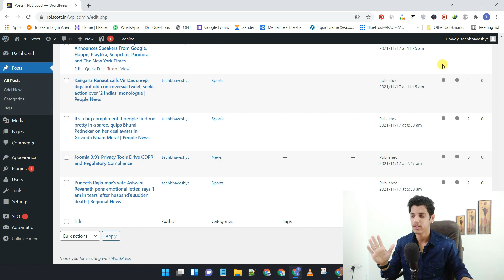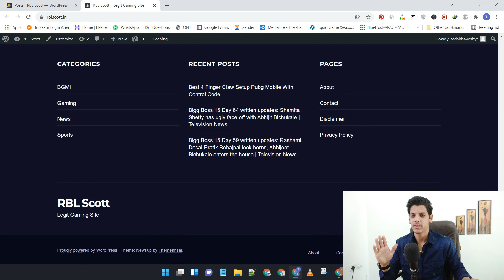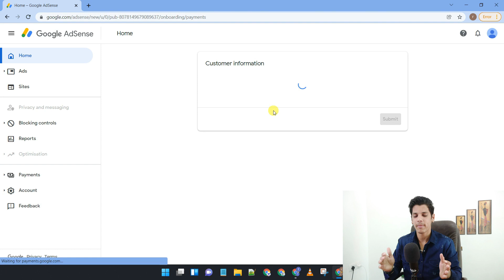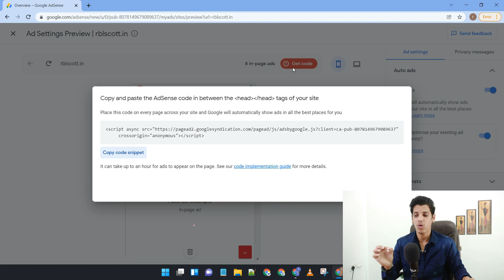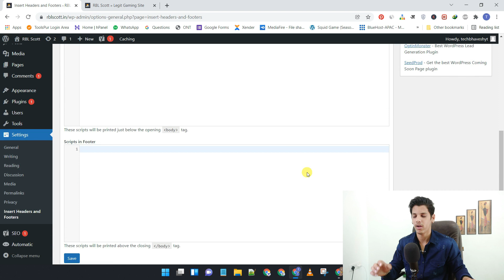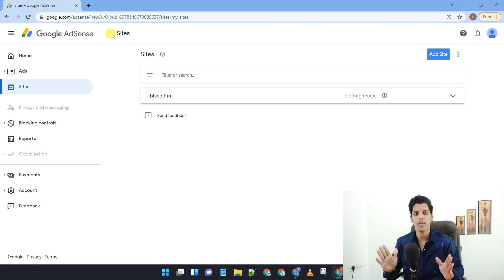🔥Blogger And WordPress Google AdSense Approval Method 2022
In this video i will share how to link blog to google adsense.

My GEAR
○ Green Screen

Follow On